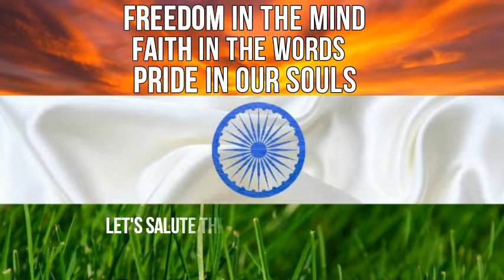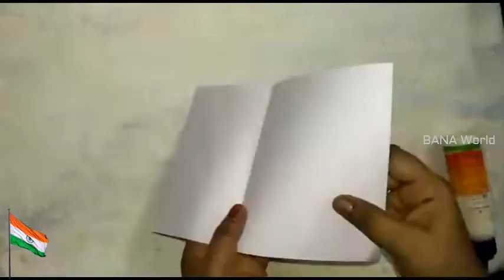How To Make Flag Of India/Independence Day Special/Best Out of Waste DIY Craft/Republic Day Decor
art and craft for independence day - happy independence day - craft work for independence day - independence day dance - independence day special craft - republic day card making